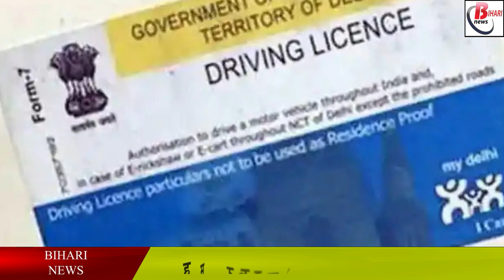अब नहीं देना होगा ड्राइविंग टेस्ट के लिए किराया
There is going to be a big change in making driving license in Bihar. In such a situation, let us tell you that there is good news for you. For the driving test that has to be given to get a driving license, no applicant will be required to take his vehicle there. In such a situation, now people will not have any problem in taking their car. In such a situation, in what is coming out now, it is being told that only the bike or car company will provide for the driving test.